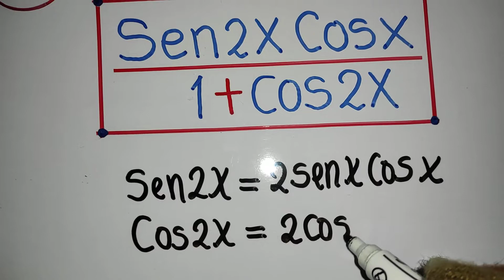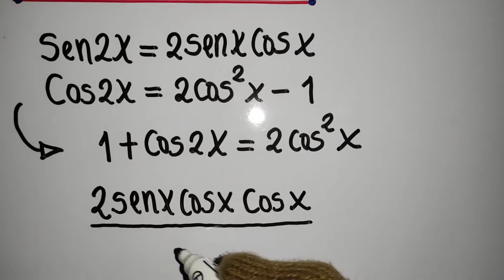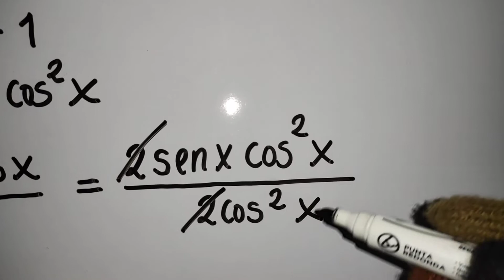Identidades trigonométricas del Ángulo doble/Ejercicio elemental 1/Trigonometría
Aplicación directa de las identidades trigonométricas del Ángulo doble.